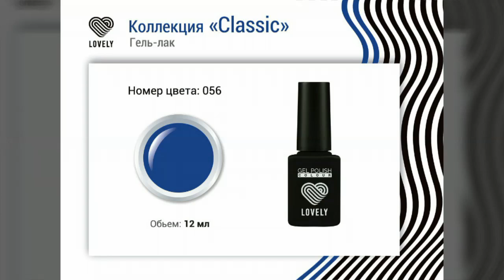Гель лак Lovely №056 - ночной синий гель лак. Синий дизайн ногтей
Гель-лак Lovely №056 — ночной синий — отличный выбор романтически настроенных барышень.

- Стойкое покрытие 3-5 недели без потери цвета и глянца;
- Не скалывается, не царапается, не отслаивается;
- Укрепляет ногтевую пластину;
- Легко снимается при помощи жидкости Remover от Lovely.

❗Больше информации о профессиональных материалах для маникюра и дизайна ногтей Lovely на нашем сайте lovely-nails.pro